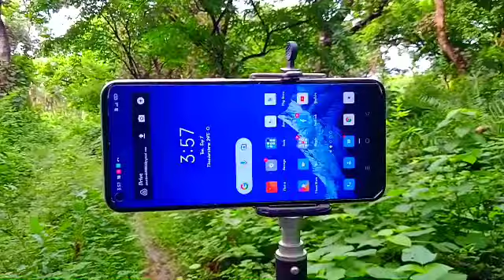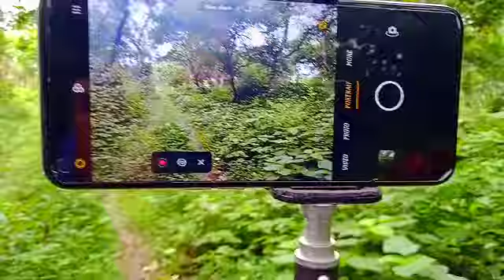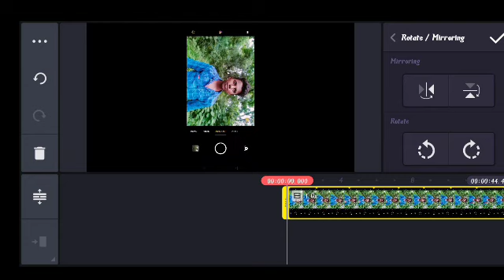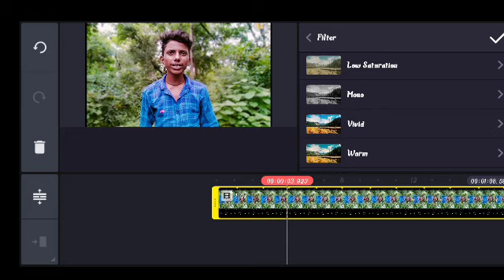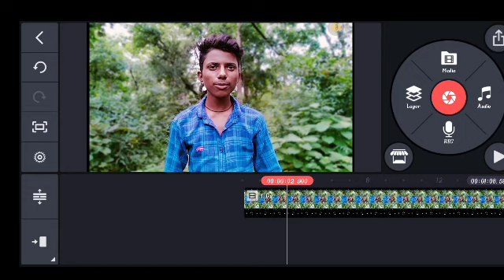How To Shoot Blur Background Video on Phone || Blur background video kaise banaye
How To Shoot Blur background Video in Phone || Blur background video kaise banaye ||

𝙃𝙚𝙡𝙡𝙤 𝙛𝙧𝙞𝙚𝙣𝙙𝙨,
𝙢𝙮 𝙣𝙖𝙢𝙚 𝙞𝙨 𝙐𝙢𝙖𝙧 𝙁𝙖𝙧𝙪𝙠,
𝙖𝙣𝙙 𝙬𝙚𝙡𝙘𝙤𝙢𝙚 𝙖𝙡𝙡 𝙤𝙛 𝙮𝙤𝙪 𝙩𝙤 𝙤𝙪𝙧 𝙘𝙝𝙖𝙣𝙣𝙚𝙡

Hello dosto
aaj ki Jo video he isme mene aap logo ko apna khud ka ek experience share kiya hai ki phone se blur background video kaise bana sakate ho ek esay tips se agar aapko hamari video pasand aayi hai to like share subscribe karn na bhule doston
or hume support kare

✷ V̳i̳d̳e̳o̳ ̳Q̳u̳e̳r̳i̳e̳s̳ ✷

 1• blur background video
2• how to shoot blur background
3•  blur video background
4• blur video kaise banaye
5• blur video editing

☞ Talent Tech All video

☞  Shorts video

☞ Whatsapp Related

   ✧✧ Umar Faruk ✧✧

✿         TALENT TECH         ✿

✴️अगर आपका कोई सवाल है
तो हमे COMMENT जरूर करे ❓

➜➜  Video Category

        ▼letest update▼

              ▼Tech News▼

ミミミミミミミミミミミミミミミミ

               𝗺𝘂𝗰𝗵 𝗙𝗿𝗶𝗲𝗻𝗱𝘀 ♦